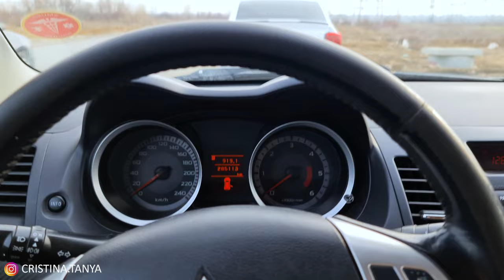MITSUBISHI cu motor de VW 2.0 Diesel!!!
LINK direct de comanda OBDeleven

Astazi il veti vedea pe Laurentiu si al sau Mitsubishi Lancer X!!!
Ne va povesti de unde a inceput pasiunea pentru masinile japoneze si de ce a ales acest model! Nu sa lasati un like si sa distribuiti mai departe, de asemenea va astept in comentarii! ✅

Daca doresti sa ma sustii cu o donatie, o poti face pe

Instagram invitat: @Blondu.ioo ✅

📤 Nu uita sa te abonezi canalului si sa apesi clopotelul pentru a fi la curent cu tot ce urmeaza! Love you all! 😍 ✅